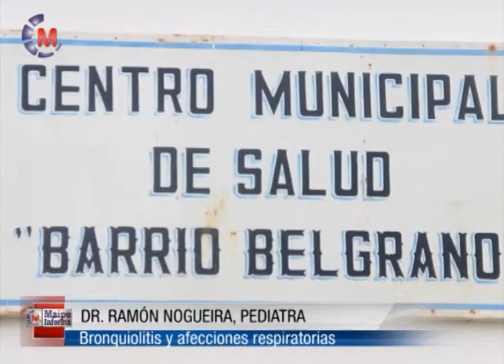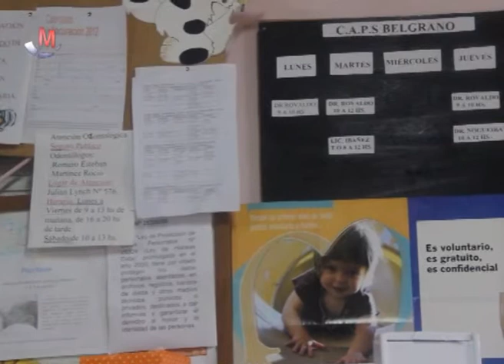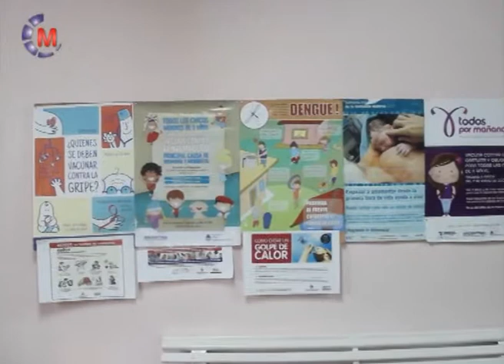LA SALUD EN CASA | Bronquiolitis y afecciones invernales, con el Médico Pediatra Ramón Nogueira